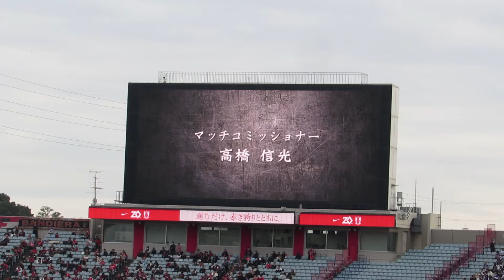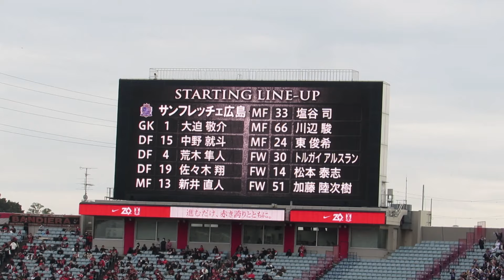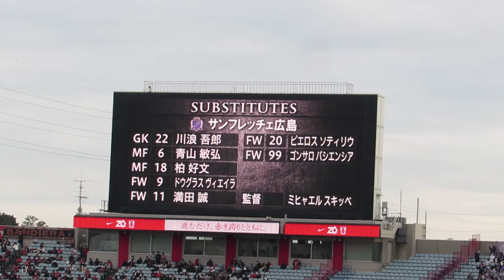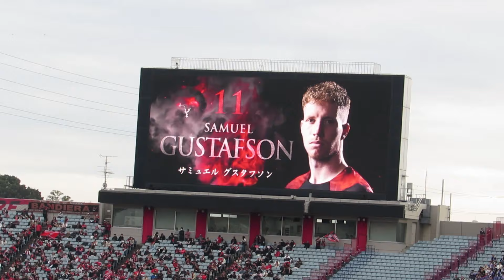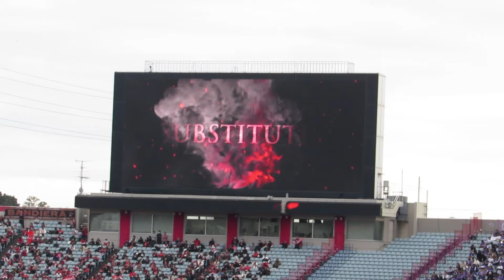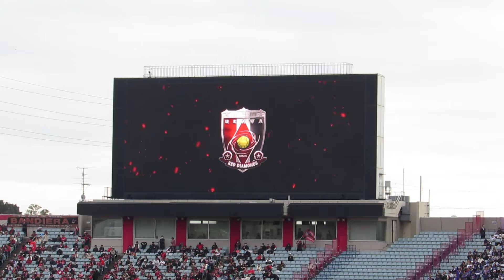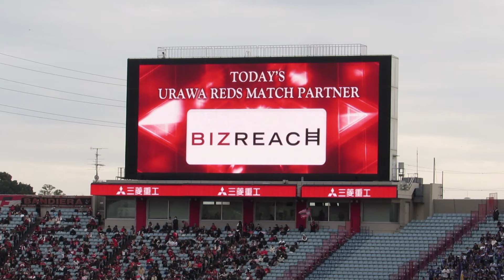審判団と両チーム選手紹介 2024明治安田J1リーグ 第36節 2024年11月10日(日) 15:03 KICK OFF VS サンフレッチェ広島戦 ＠埼玉スタジアム2002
メインロアー北側で撮影。
画質等良くないので雰囲気だけ味わって下さい。